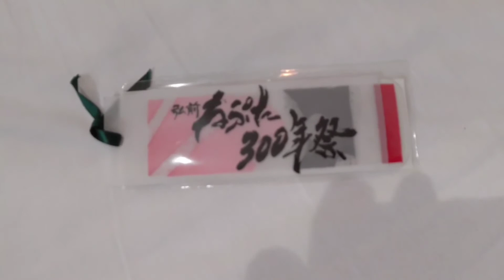「弘前ねぷた300年」特別運行 2022.08.28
8月28日 弘前市で開催された「弘前ねぷた300年」特別運行の様子を撮影。
予備知識なしで行きましたが、初めて見る弘前ねぶたはかなり楽しめて、 弘前ねぷたは今まで扇形のものだけと思っていたら、町内ごとの山車や剣舞があることもわかりました。
また、クラウドファンディングの特別ねぶたも出ており、こちらは最後の運行になるため最後の見届けました。